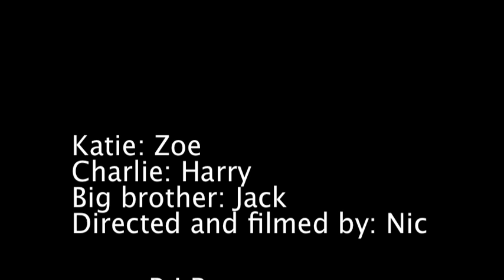WLPS School Production Parody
A parody of the WLPS school production.